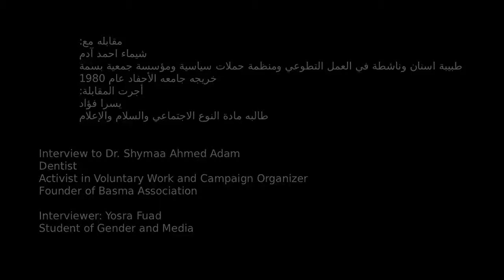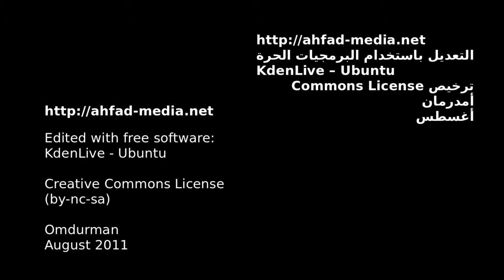Interview to Dr. Shymaa Ahmed Aman